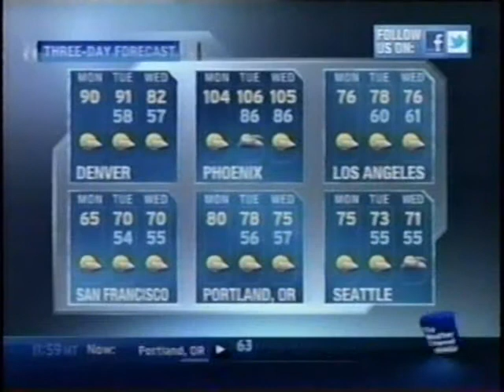TWC Local on the 8s from July 2011 #15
A song that's played during LOT8s in the daytime hours

"Afterglow" by Craig Chaquico